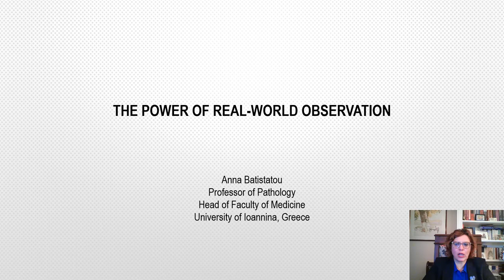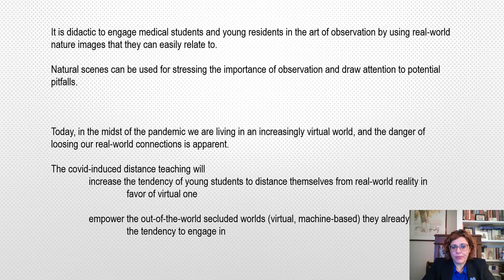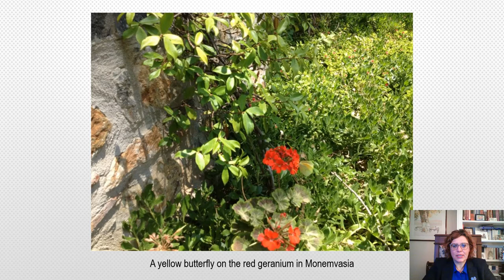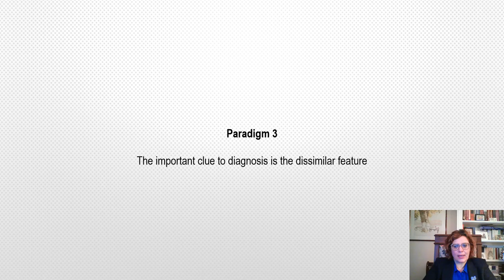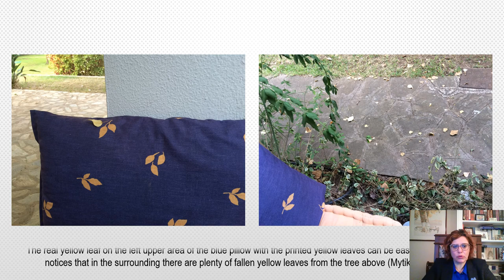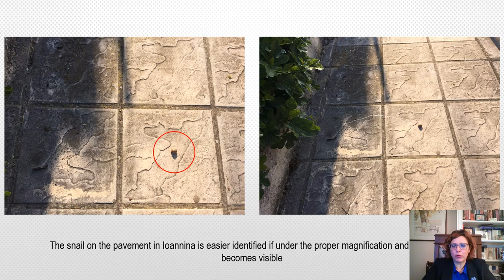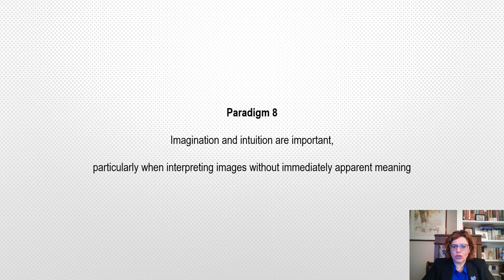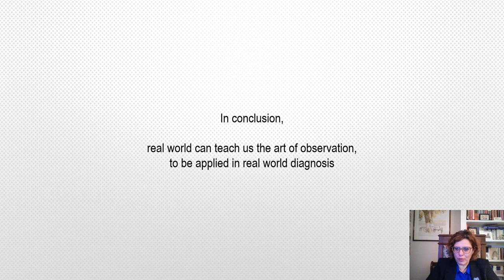BATISTATOU_A_The power of real world observation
A presentation as part of the virtual symposium "New Realities in times of Covid-19", November 21st.